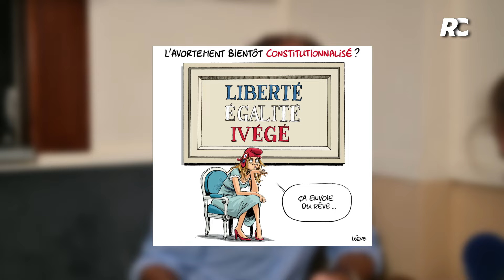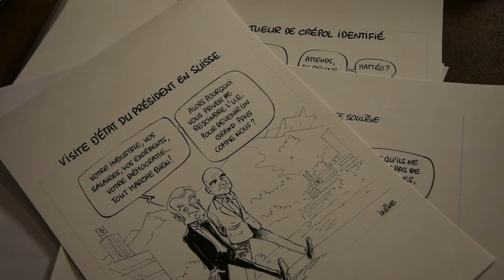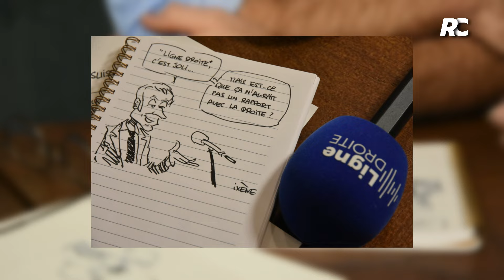Dessinateur de presse : comment caricaturer une actualité si anxiogène - Ixène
Ixène, dessinateur de presse.

Pour nous écouter sur la bande FM :
Paris et Île-de-France : 95,6 et DAB+
Caen : 100,6
Chartres : 104,5
Cherbourg : 87,8
Le Havre : 101,1
Le Mans : 98,8

Une émission dirigée par Maud Koffler et Corentin Perrigny
Réalisation : Franck et Arnaud
Production audio : Franck
Journalistes et programmation : Adèle, Corentin, Liselotte et Marie
Communication numérique : Louis